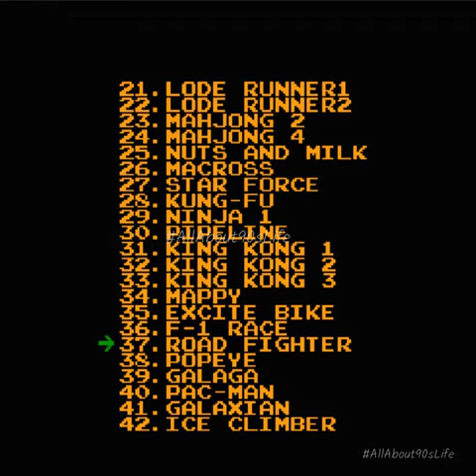Road fighter NES Stage 1 with Superman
Do you know the secret to get superman in roadfighter ?

Here you will find about all those beautiful small things associated with 90s like –

Achievements, Glory, Music, Movies, Products, Ads, Science, Technology, Fashion, Style, Sports, Television, Old Doordarshan and much more…